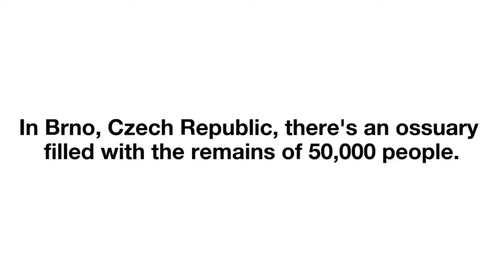More Than 50,000 Skulls Are Packed Into The Brno Ossuary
Visit this dark tourist site, the Brno Ossuary, in Czech Republic to see more than 50,000 skulls and learn about the site’s history.

0:00 Introduction

0:14 It had sat there untouched for more than 200 years.
0:24 It's now the second largest ossuary in Europe, second only to the catacombs in Paris.
0:34 Atmospheric music plays softly in the background. There's even skulls shaped into a chandelier.
0:44 The Church of St James cemetery ran out of room due to people dying by war, plague, and cholera.
0:54 It's now one of the most visited tourist attractions in Brno.